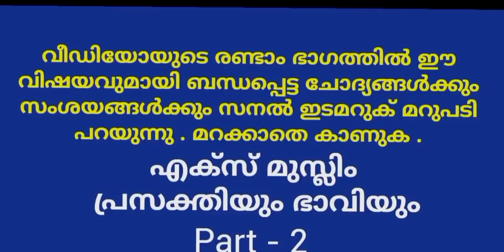Sanal Edamaruku l എക്സ് മുസ്ലീം - പ്രസക്തിയും ഭാവിയും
എക്സ് മുസ്ലിം പ്രസ്ഥാനം ഉണ്ടായത് എവിടെ, എങ്ങിനെയാണ്? ഇസ്ലാം മതം വിട്ടവരുടെ ഒരു കൂട്ടായ്മ വളർന്നു വരേണ്ടത് എന്തുകൊണ്ടാണ്?   ഇസ്ലാം വിമർശന പ്രസ്ഥാനത്തിന്റെ നാൾവഴികൾ വിശദമാക്കുന്ന പ്രഭാഷണം. ഈ പ്രഭാഷണത്തെ തുടർന്നുള്ള ചോദ്യോത്തരങ്ങളും യൂട്യൂബിൽ കാണാം. ലിങ്ക്

Sanal Edamaruku speaks on the ex-Muslim movement and its history.